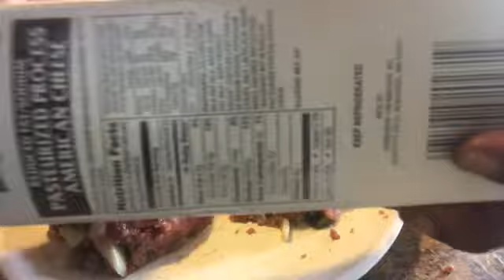How to make the Ultimate Hamburger & Story Time 4 C Gang 4 Life. Cooking Comedy Cussing & Cocktails